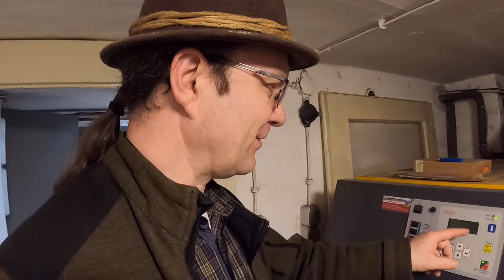Waldbauerbericht: Wie kommt das Holz in den Ofen? Waldbegehung, Reparatur der Schnittschutzhose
Diese Woche gehe ich auf die Holzverbringung im Keller ein, mit der Frage: Ist das, wie ich das tue optimal? Eine kurze Waldbesichtigung stand diese Woche an. Dann widme ich mich der Reparatur meiner Pfanner Gladiator II Schnittschutzhose. Viel Spaß!